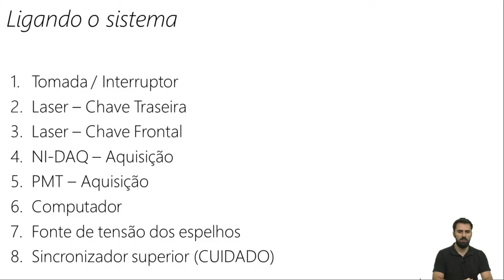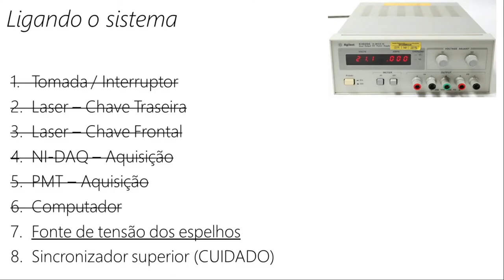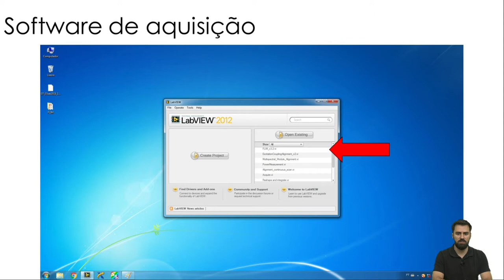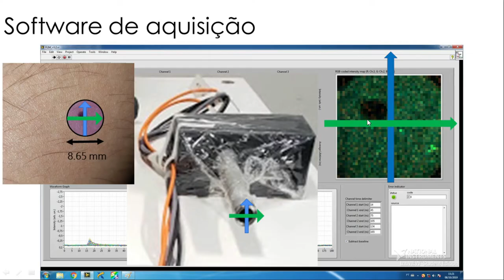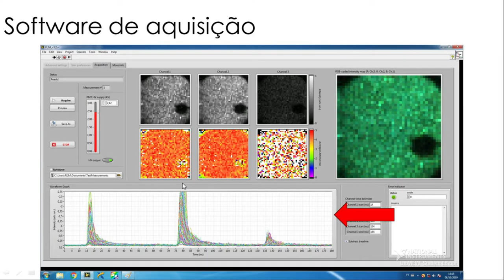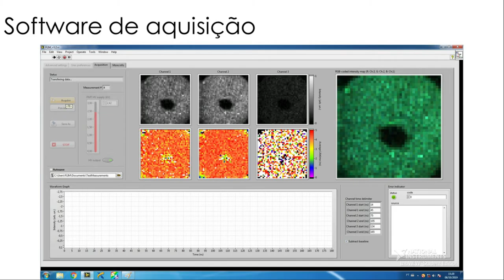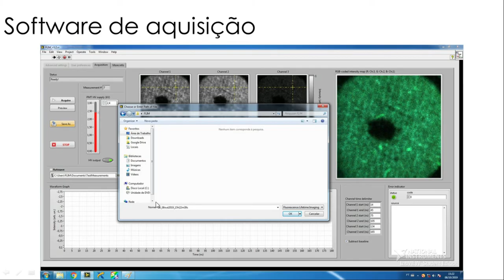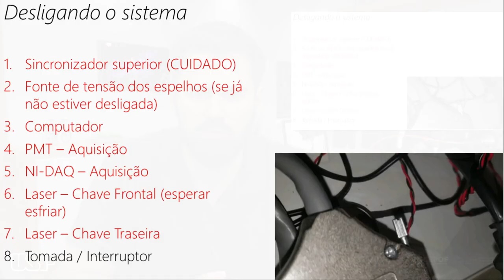Biofotônica - 44: Sistema Clínico de Fluorescência óptica resolvida no tempo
AULA 3: Sistema Clínico de Fluorescência óptica resolvida no tempo - Fluorescence Lifetime Imaging (FLIM)

Apresentador e Roteiro: Renan  Arnon Romano
Imagens: Brás José Muniz
Edição: Anderson Rodrigues Muniz
Supervisão de Imagens: Marcel Eduardo Firmino

Realização:
Prove (Produção de Vídeos Educacionais)